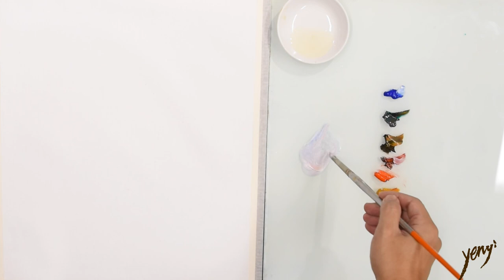Pet Portrait Impressionist Style 印象派風格寵物肖像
Painting a Jack Russell with impressionistic brushwork
用印象派的筆觸畫傑克羅素

Oil painting course located in Taiwan Tamsui.
淡水喬瑟夫畫室油畫課程 / 單堂體驗